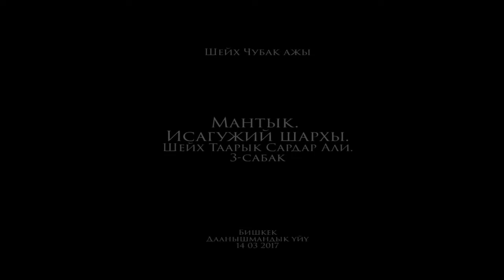Мантык. Исагужий шархы 3-сабак. Шейх Таарык Сардар Али. Шейх Чубак ажы. 14 03 2017.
Шейх Чубак ажы устазыбыздын сабактарынын тизмеси:
1. Шаршемби, жекшемби күндөрү Шам-куптан ортосу Байтуль Хикмада, Шамаиль Мухаммадия жана Мишкат(Хадис) китептеринен сабактар өтүлүүдө, сабактан кийин суроо-жооп болот.
2. Жекшемби күндөрү саат 10дон 11ге чейин аялзатына сабактар өтүлүүдө, сабактан кийин суроо-жооп болот.
3. Күн сайын, ишемби күндөн тышкары, саат 19-00дон 22-00го чейин Байтуль Хикманын студенттерине сабактар өтүлүүдө.
4. Ишемби, жекшемби жана эс алуу күндөрү багымдаттан кийин Ахвал шахсия китебинен сабактар өтүлүүдө.
5. Марал радиосунда (Бишкекте 88.5) ишемби күндөрү саат 19-00до түз эфир, байланыш телефону 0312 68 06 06.

Баардык сабактарга келип катышууну каалоочуларга эшиктерибиз ачык.
Байтуль хикманын дареги: Бишкек шаары Алма-ата көчөсү 2А ("Акжолтой" автобазасынын жанында,  Горький кесилишинде)